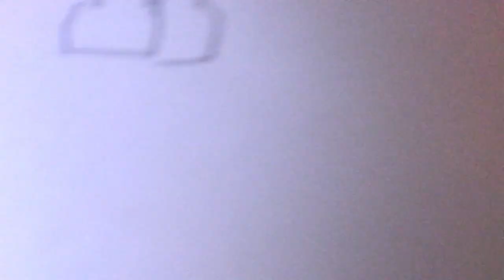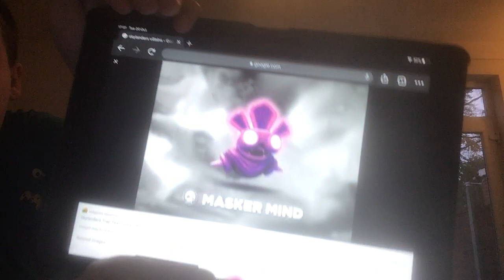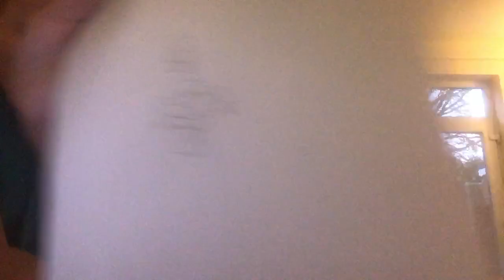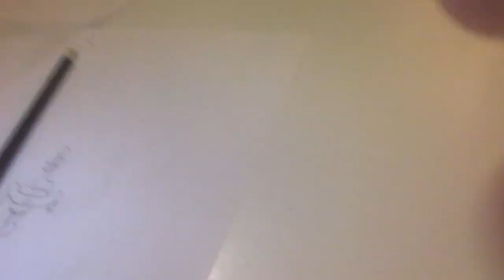Sky landers villain drawing challenge.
Who is caw caw?🤣😂😅😄😆